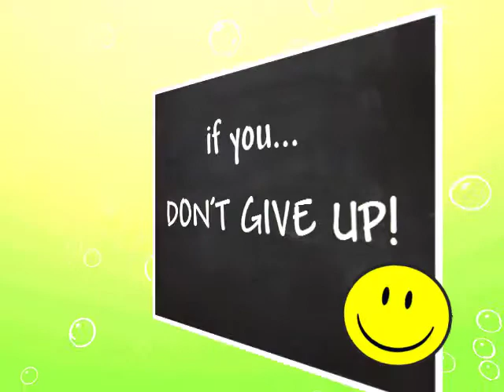Maybe This Is Why You're An Entrepreneur!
Tell me again, why do you want to be an entrepreneur?  Is it as glamorous and free as you thought it would be.  How do you like your status.  And let's not forget the benefits!

This very short video will add some humor to why you are an entrepreneur.  Enjoy